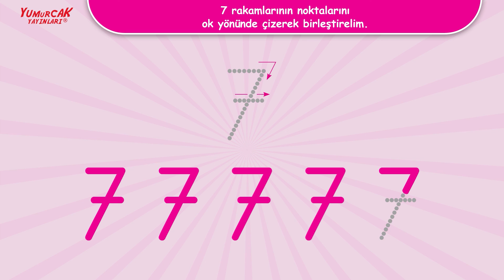HARİKA ÇOCUKLAR SETİ KİTAP 4 S14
Yumurcak Yayınları'ndan
Harika Çocuklar Eğitim Seti
Eğitici Videoları

Okul Öncesi 4-5 Yaş için özenle hazırlanmıştır.